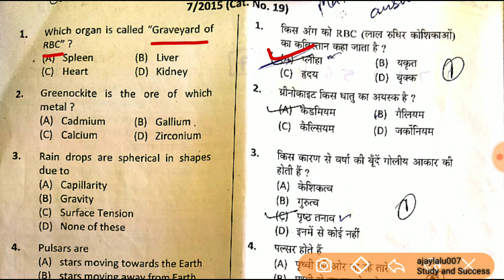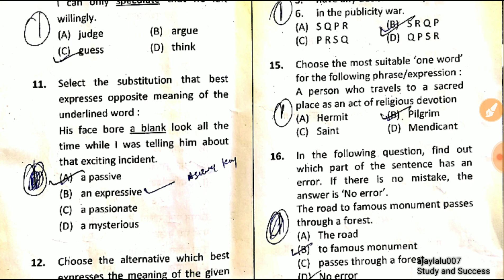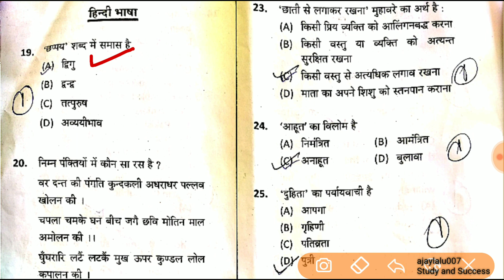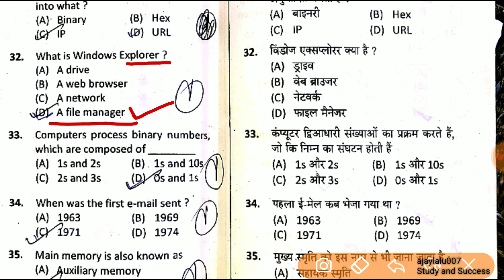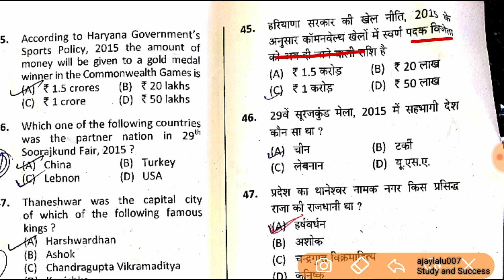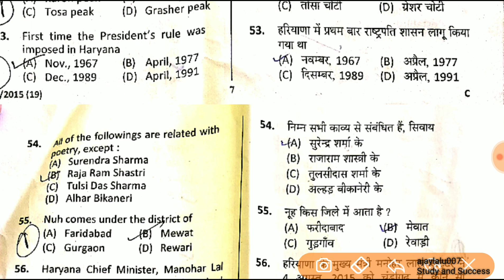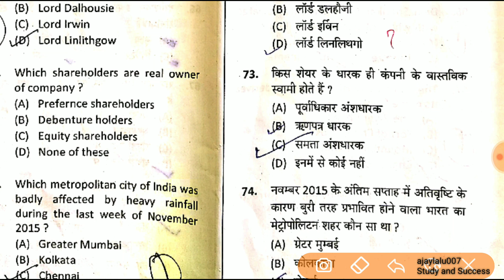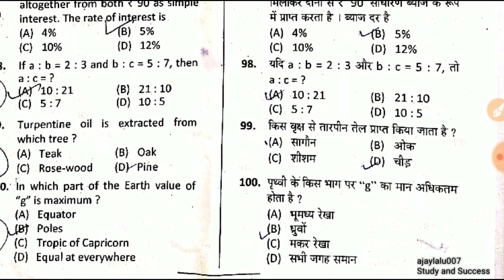HSSC Previous Year Question Paper Fully Solved || Auction Recorder ||HSSC CET EXAM NOTES Upcoming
hssc previous year question paper
hssc
hssc je mechanical previous year questions paper